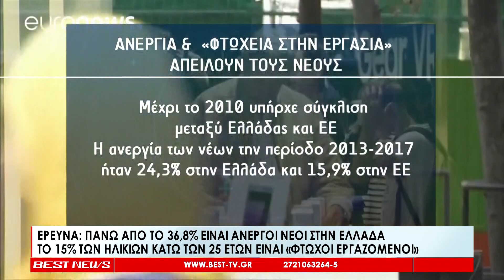Έρευνα - Πάνω από το 36,8% είναι άνεργοι νέοι